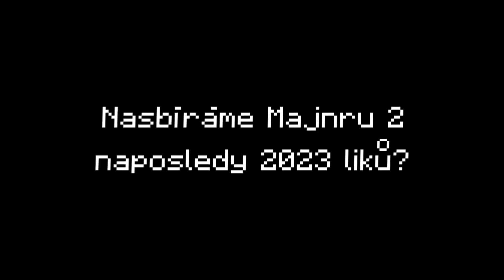ÚPLNÝ KONEC Majnru 2 a poslední překvapení pro Vás 🎁❤️😢 #54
Užijte si poslední epizodu natočenou těsně před vypnutím serveru 👍
🍋 Chceš být ve videích? Můžeš si pořídit členství už za 29 Kč

Save Majnru 2 ke stažení: *bude, až ho Gejmr a Thr0n zveřejní*
Hudba: Dinner at Grandma's - More than Family z a Life on Venus - Sun Chime z

🎬 Nejvyšší YouTube členové ⇩
Stanislav Werner
BaldurCZ
Dundee Ďuriš
Assasin_CZ
Honzinak1 Gamers

🏅 Patreoni ⇩
fvujfanda
Láďa Matějů
Gesínek
crazy martin
Veronika Břoušková
ZeroGamesXD
Popelnice